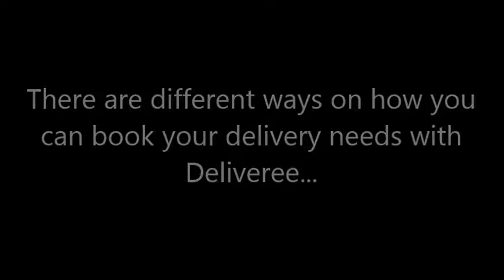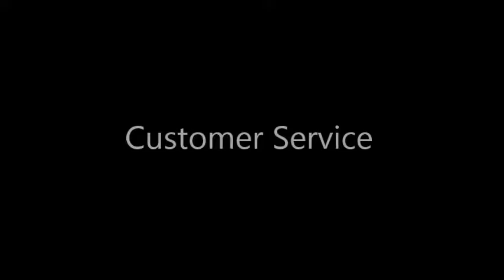Sending Goods Somewhere, Try Deliveree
In need of jasa kirim barang murah services soon? Contact now!